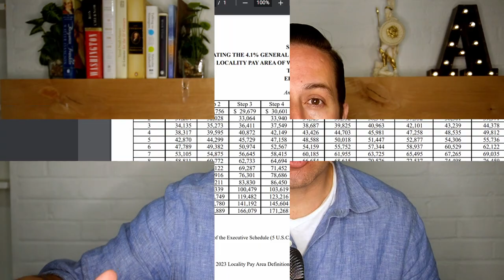GS-13 Job Offer in 90 days!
Recently, I helped a person attain a GS-13 job in the federal government. This person was a commissioned officer in the U.S. Army and had originally targeted a GS-11 or 12. It is really important to not undersell yourself when looking to transition into the public sector. The federal hiring process can be confusing but if you research and talk to people on the inside, you can start to learn more about different opportunities you can reach. Have you started applying for a federal government job? Let me know down below.